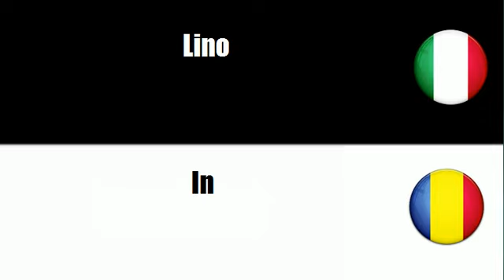Imparare il vocabolario Rumeno # Argomento = Materie prime vegetali